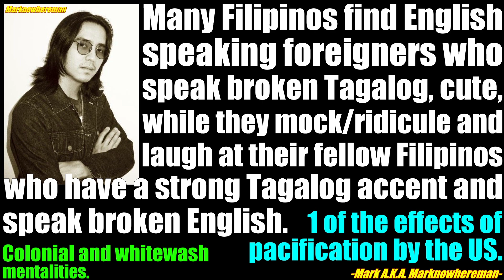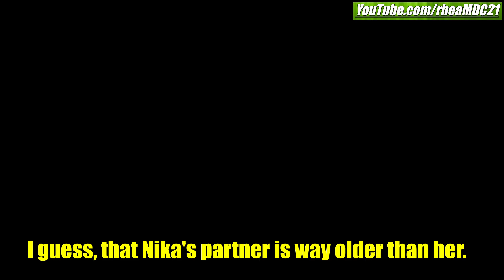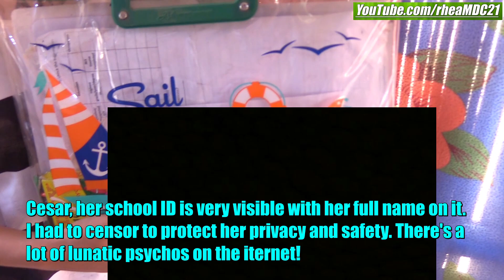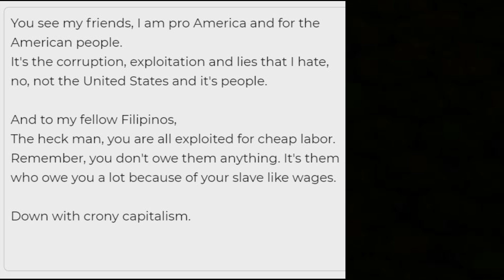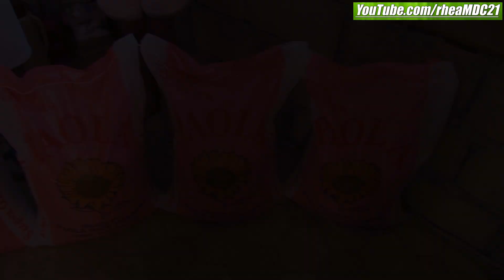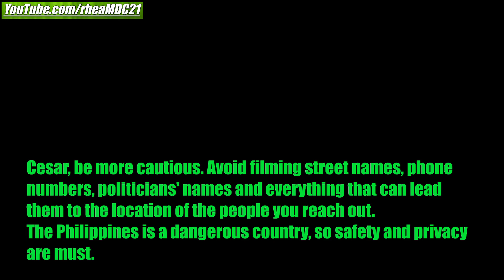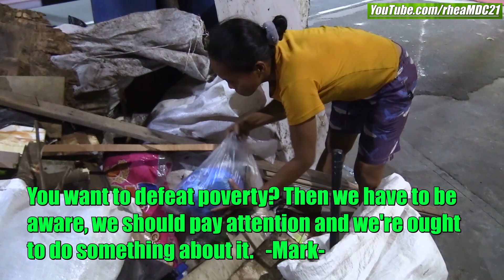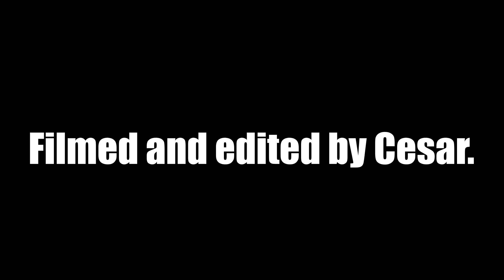A Very Young and Fresh Beautiful Filipina Teen Mom in the Philippines. 2 Babies at the Age of 15?